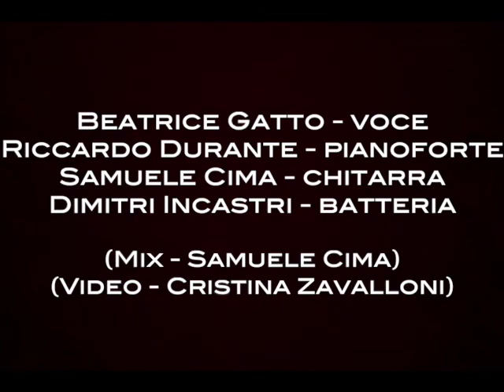La vie en rose | Lab on the web di Cristina Zavalloni | Saint Louis College of Music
"La vie en rose", il brano reso celebre da Edith Piaf in una ancora più raffinata e intensa versione, grazie all'arrangiamento di Cristina Zavalloni. Con gli allievi Beatrice Gatto voce, Riccardo Durante piano, Samuele Cima chitarra e mix, Dimitri Nicastri batteria